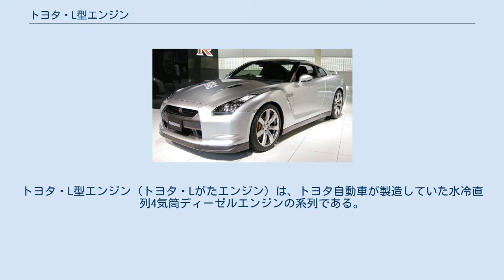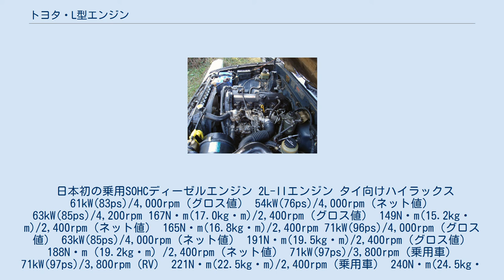トヨタ・L型エンジン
トヨタ・L型エンジン（トヨタ・Lがたエンジン）は、トヨタ自動車が製造していた水冷直列4気筒ディーゼルエンジンの系列である。